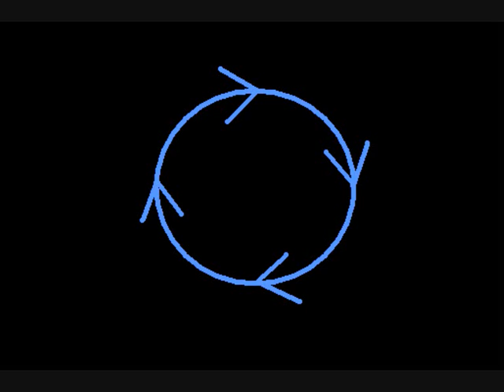Loop - Da Ba Dee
Extracted from Blue (Eiffel 65)